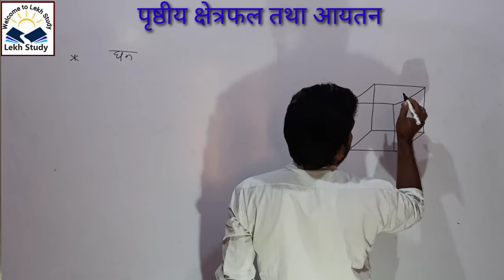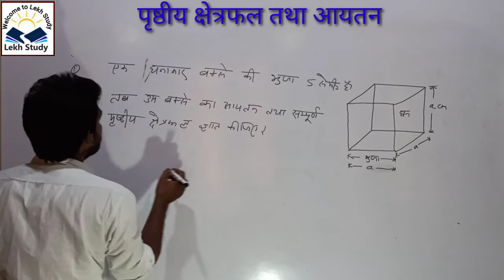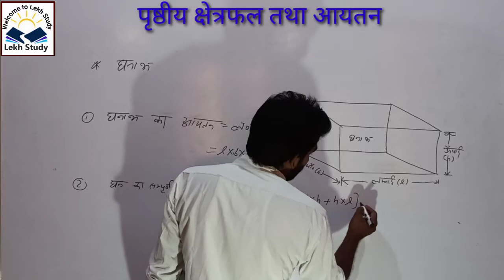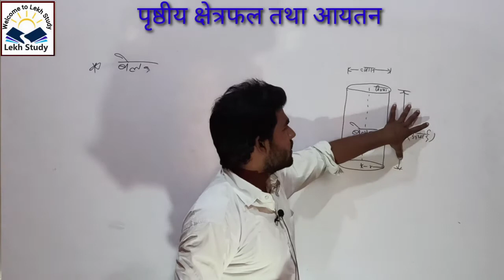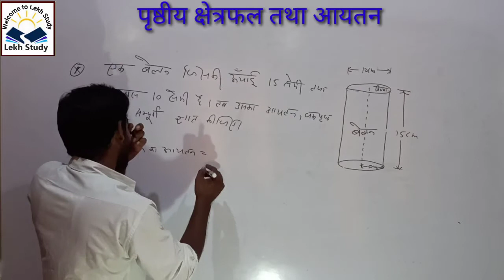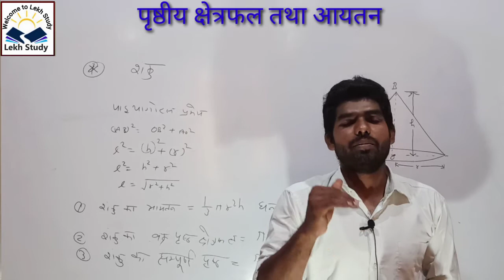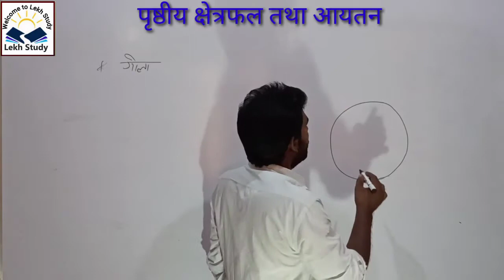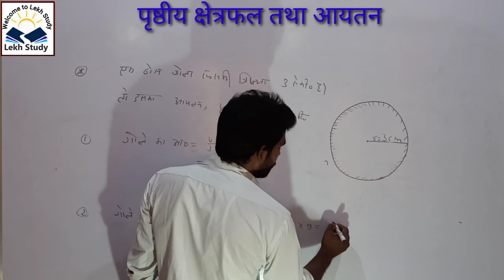Surface and Area Volume | Maths Class-10 |Hindi Medium | Chapter - 2 | NCERT | Formula | Concept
💥 Welcome to Lekh Study 💥
“ Lekh Study में आपका स्वागत है।“

Lekh Study सभी छोटी बड़ी क्लास के exam की तैयारी कराता हैं|

10th Classes online class maths & physics
12th Classes online class maths& physics
l Surface and Area Volume Tricks | Formula | Concept | Theory l NCERT Class-10 | Part-2l ByVineetSir

BANKING _Maths_Reasoning_science_history_By_Vineet_Sir
surface area and volume,
what is surface area and volume,
area surface area and volume,
surface area and volume questions,
surface area and volume solution,
surface area and volume of,
surface area and volume 10,
surface area and volume ratio,
volume and surface area dear sir,
how to do surface area and volume class 10,
how to do surface area and volume class 9,
how to do surface area and volume class 8,
how to do surface area and volume class 10 easily,
how to do any questions of surface area and volume,
how to do speed question in surface area and volume,
surface area and volume review,
how to learn surface area and volume formulas,
how to find surface area and volume,
how to solve surface area and volume class 10,
how to solve surface area and volume questions easily,
surface area and volume class 10 term 2 important questions,
surface area and volume class 10 term 2 one shot,
surface area and volume by dear sir term 2,
surface area and volume in one shot class 9,
surface area and volume for term 2 class 10th,
surface area and volume for assistant compiler,
surface area and volume for cds,
surface area and volume for